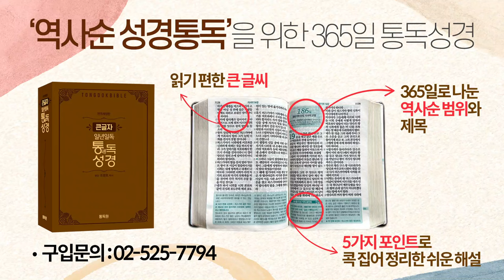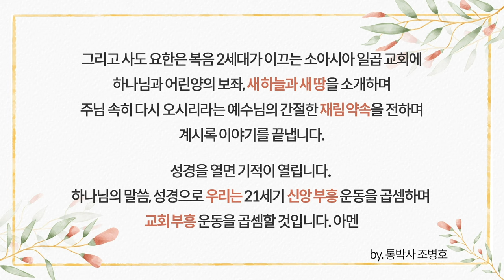성경, 5세때 부터 | 네 자녀에게 가르치라 | 통성경 패밀리스쿨 | 역사순 통독성경